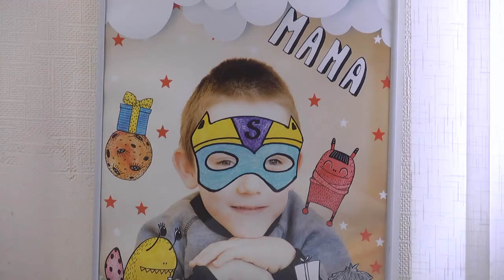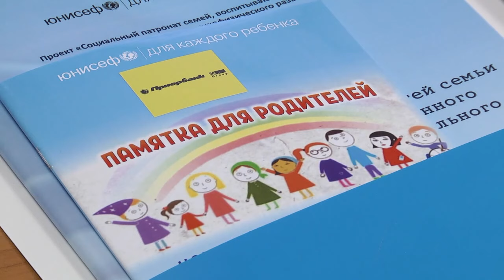Конференция ЮНИСЕФ по защите прав детей и инклюзии детей-инвалидов в общество